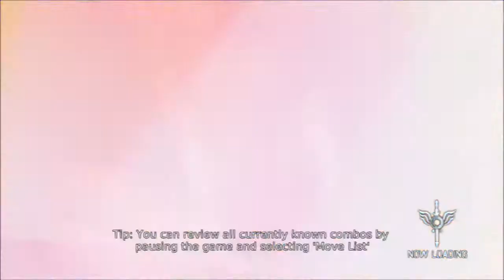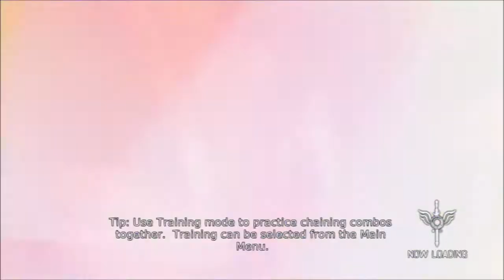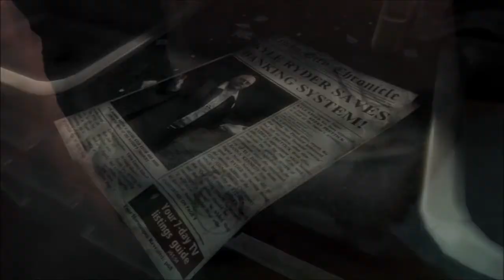DmC Devil May Cry Part 1-Introduction!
DmC Devil May Cry is here, and I will be playing through it!
Hope you guys enjoy the video, plenty more DmC to come!
Song used in intro- Shall Never Surrender by Tetsuya Shibata.